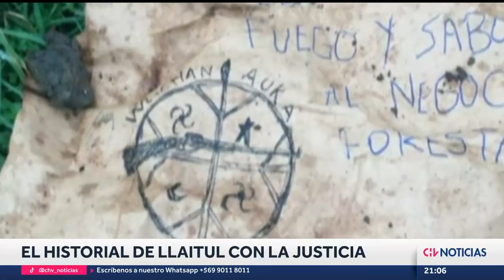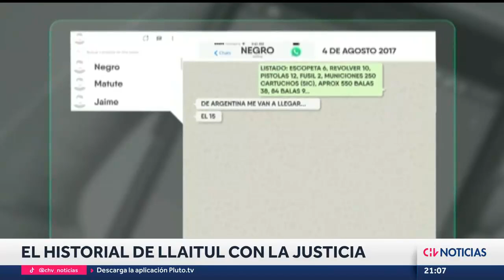EL LARGO HISTORIAL de Héctor Llaitul de detenciones en las que se ha visto involucrado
Esta es la tercera detención de alta connotación pública en la que se ve involucrado el líder de la Coordinadora Arauco Malleco (CAM), Héctor Llaitul. En 2010, fue condenado por el ataque al fiscal Mario Elgueta y en 2017 fue detenido en el bullado caso Huracán.